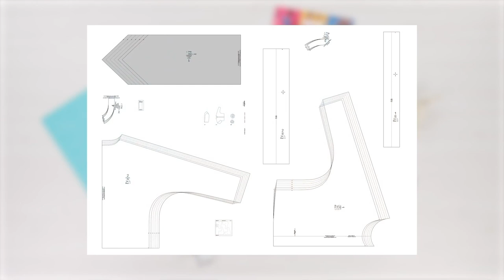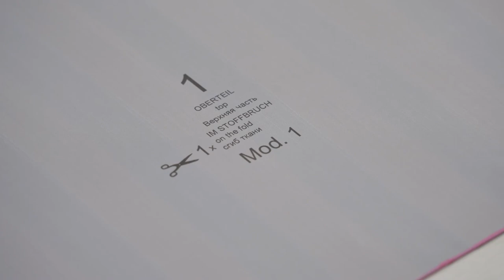#1 El top bandeau anudado | Burda Easy Beginner 2022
¡Aprende a utilizar un patrón por primera vez! Más que un modelo para ponerse fácilmente, la confección te ayudará a interpretar y comprender un plan de corte, o a diferenciar el lado correcto de la tela del lado incorrecto.
Lleva esta prenda por sí sola durante los meses de verano, o combínala con una elegante camisa abotonada para ocasiones más formales.